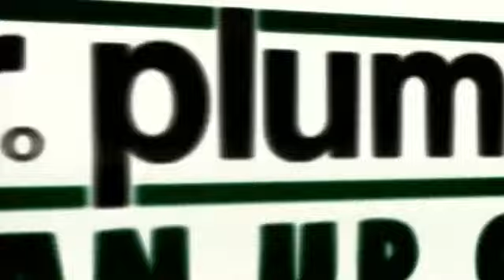Jake Kustra vs Justin Nachbaur Mar 16, 2018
Jake Kustra vs Justin Nachbaur from the Saskatoon Blades at Prince Albert Raiders game on Mar 16, 2018.